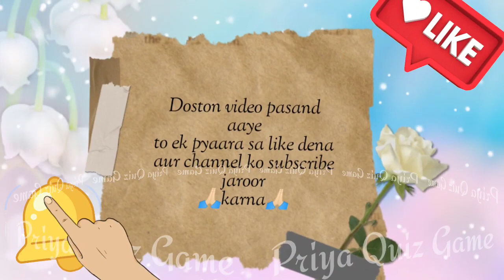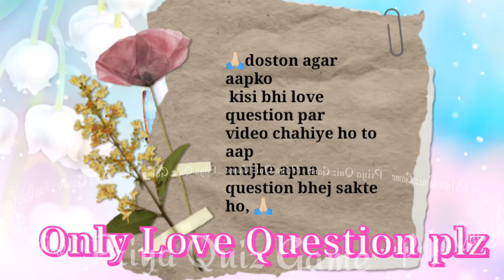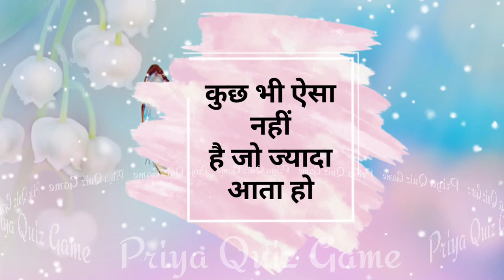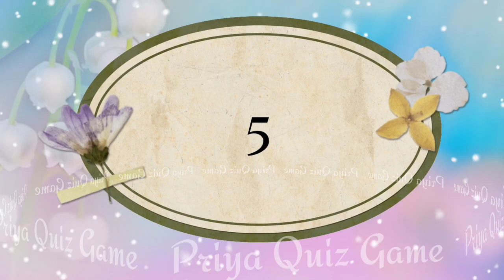unhe sabse jyda aap par kya aata hai| lover